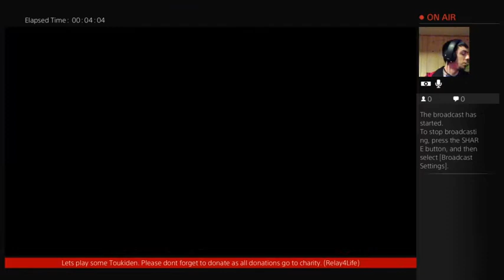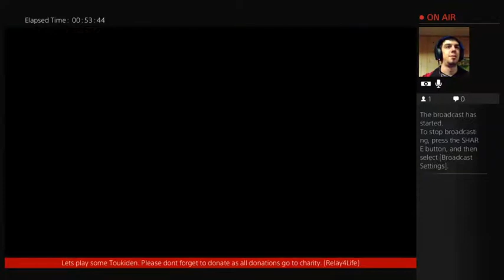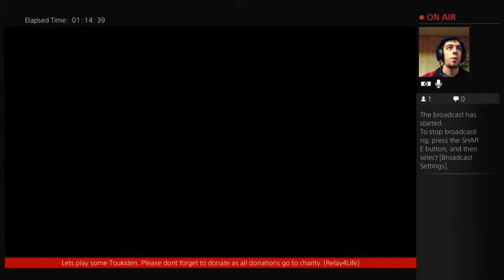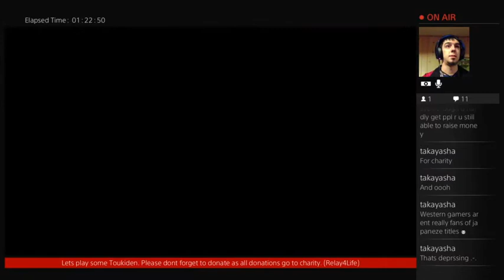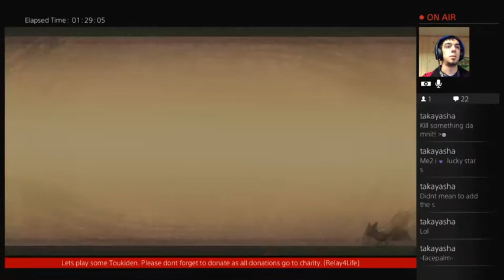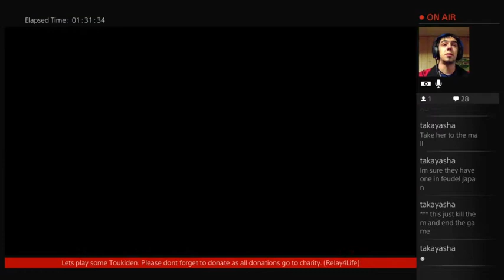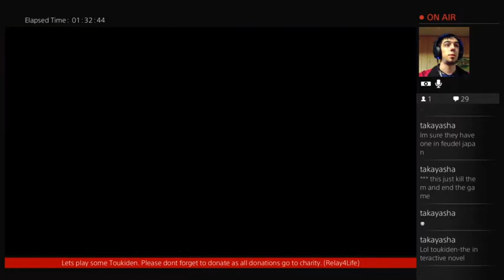Toukiden Kiwami (Day 2) + Gaming4Charity - 1 / 2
Welcome to day 2 of my japanese gaming session. We last left off with me still trying to learn the basics of the game and now I think things are starting to smooth out a bit. Don't forget to donate as all donation ho to charity towards finding a cure for cancer. Peace out.